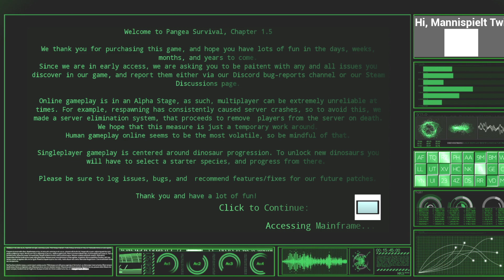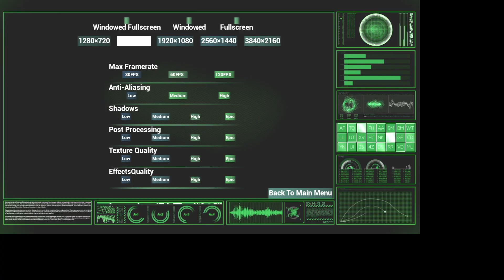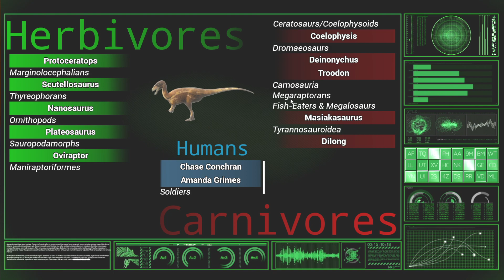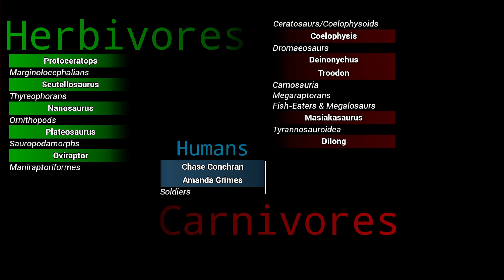Pangea Survival - Der Jeepwurf Simulator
Immernoch ein langer Weg für Pangea

Wenn euch das  Video gefallen hat dann lasst mir doch ein Abo da und aktiviert die Glocke.
Ihr wollt mehr über das Game erfahren?